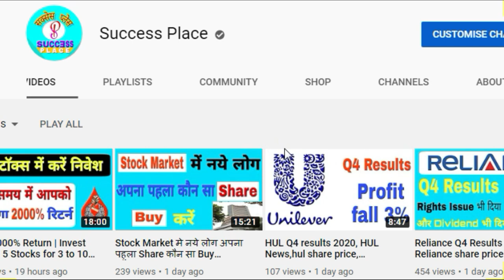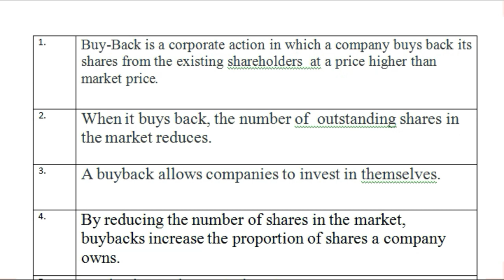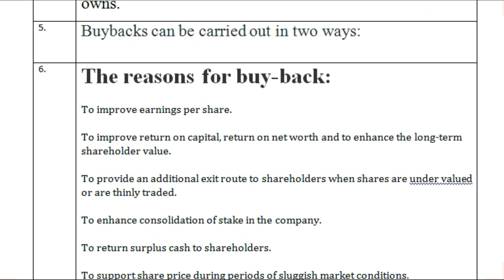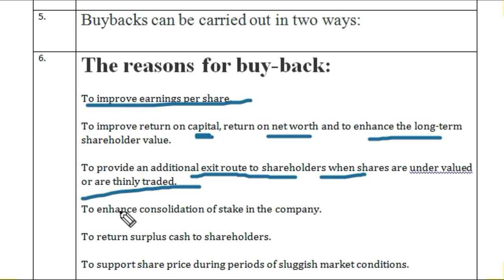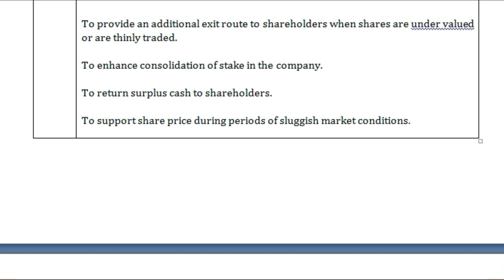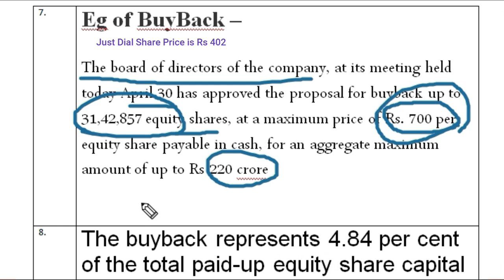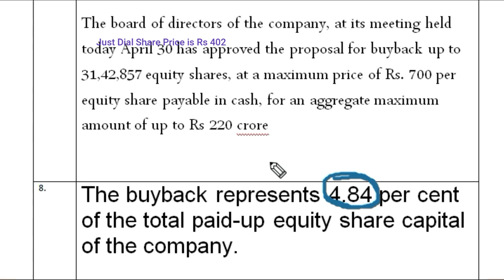buy back of shares, share buyback benefits, buyback of shares in 2020,Success Place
Open Free Demat and Treading Account with Upstocks : -